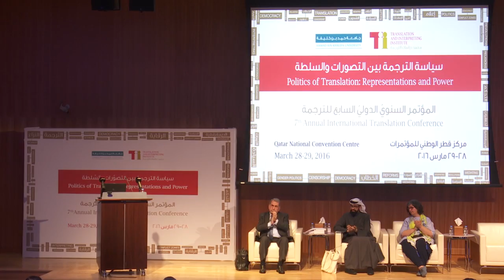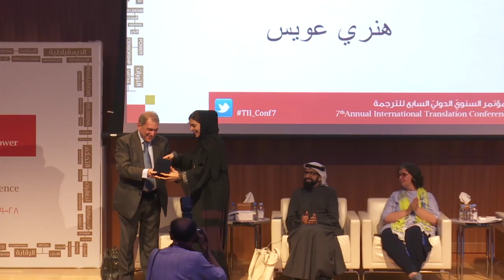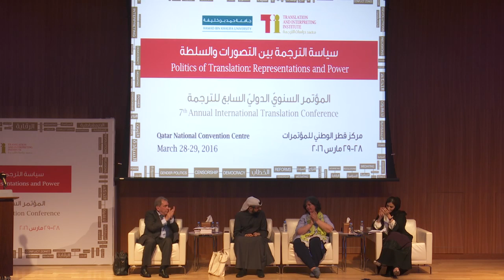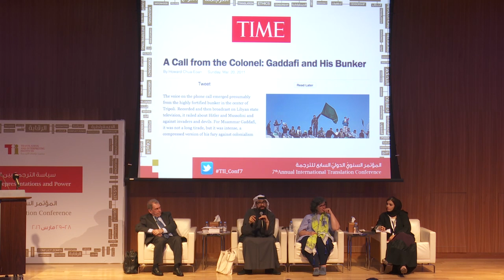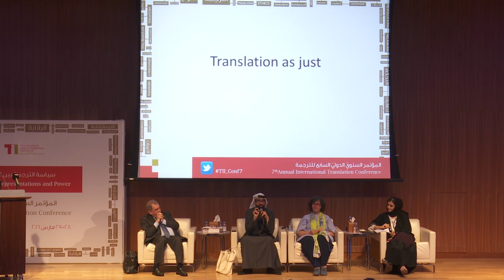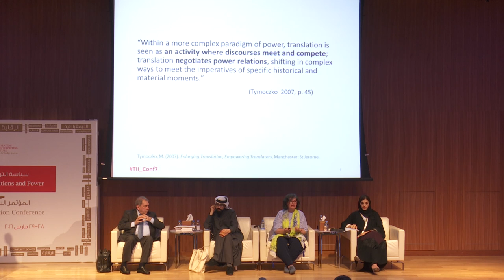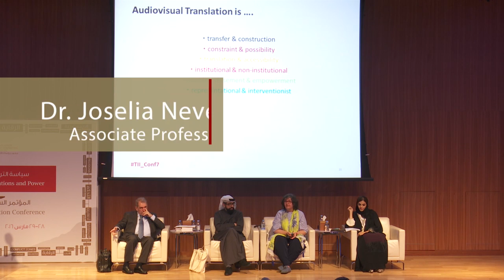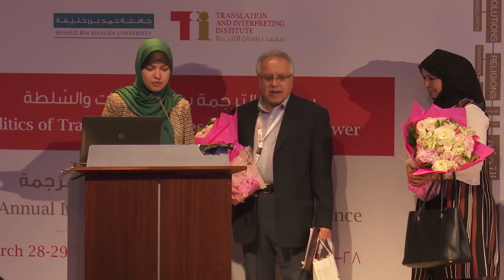Opening Session of the 7th Annual International Translation Conference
“Politics of Translation: Representations and Power” is the seventh in a series of annual international conferences that aim to create a oGulf-based platform for discussing issues related to translation. It was held from March 28 to March 29, 2016 at Qatar National Convention Center (QNCC) in Doha, Qatar. The conference featured keynote addresses, panels and workshops and includes an interpreting exhibition organized in collaboration with the University of Salamanca.

The opening session included welcoming remarks by Dr Amal Al Malki, Dean of the College of Humanities and Social Sciences followed by keynote addresses by Professor Henry Awaiss (Dichotomies in Translation Studies), Sultan Sooud Al Qassemi (The Politics of Translation and the Translation of Politics), Dr Joselia Neves (Audiovisual Translation and empowerment), & Dima Khatib (Challenges in the digital world)